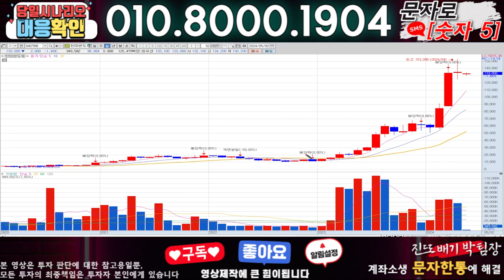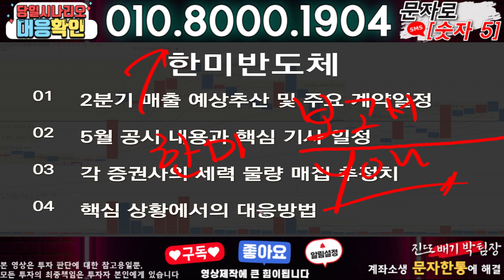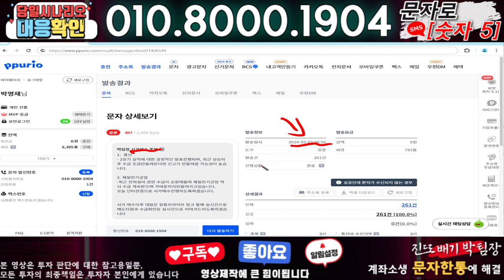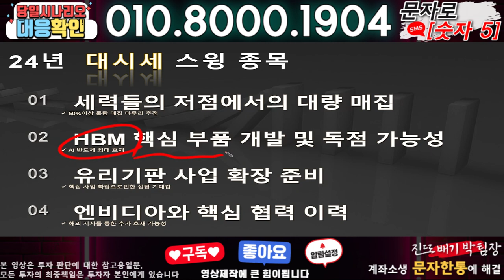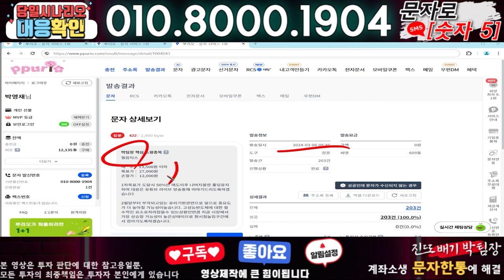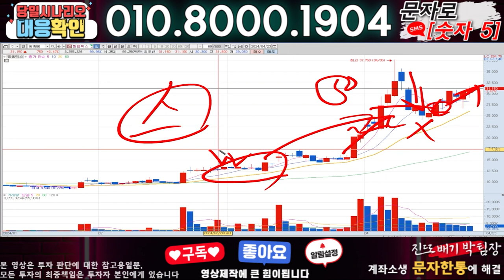한미반도체 ) 3분전 기습속보-공식입장발표!! 무슨일인가?